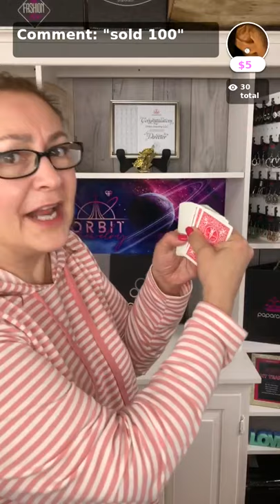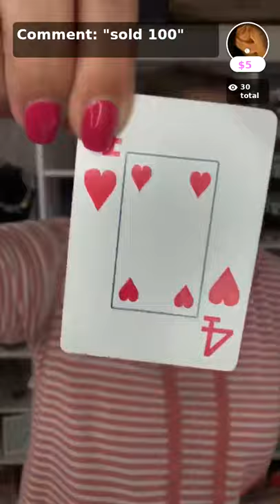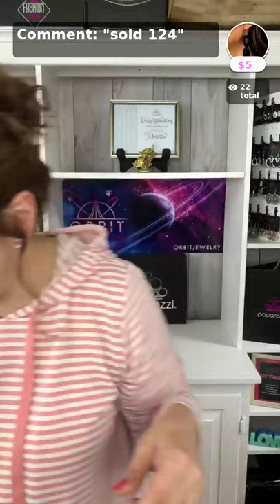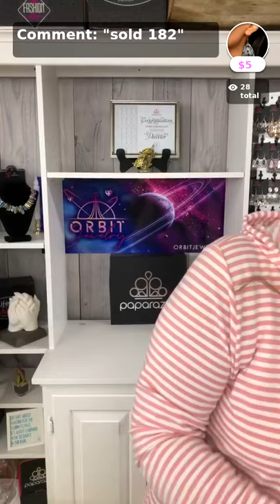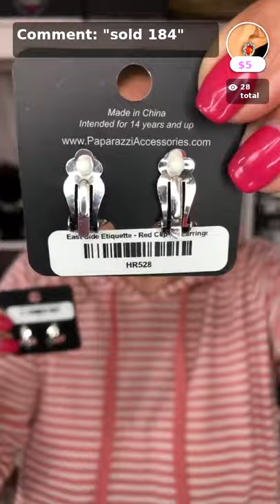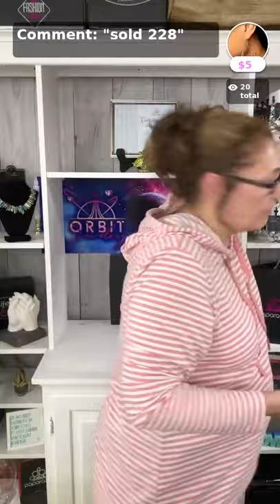Paparazzi Jewelry Live with Orbit Jewelry Shop with APP!